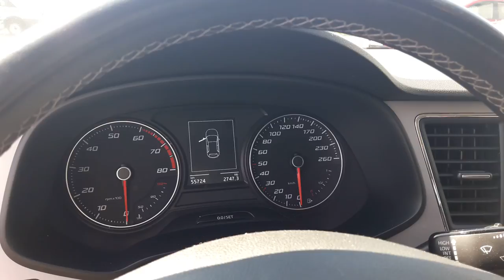Seat Leaon 1.2 TSI 110 KM Style Re-Wo Lubin